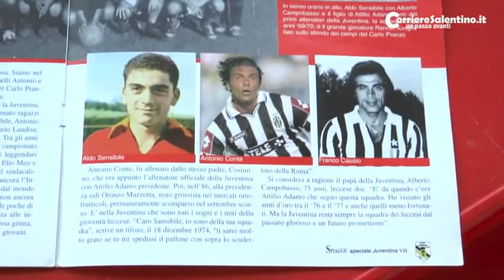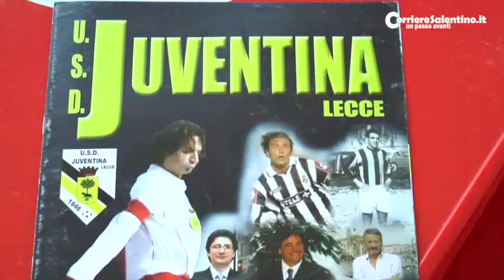123 Goal puntata 6 - Nuova Borgo Pace Juventina